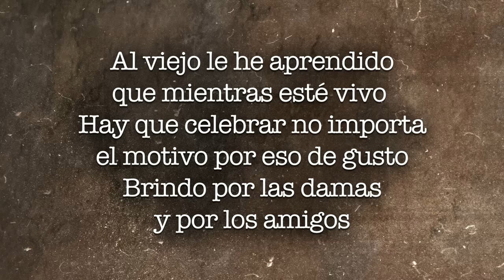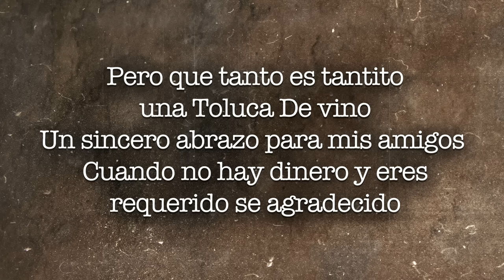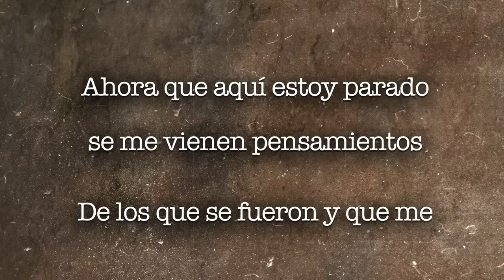El Fantasma, Los Dos Carnales - Cabrón y Vago (Letra Oficial)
El Fantasma & Los Dos Carnales - Cabrón y Vago (Video Oficial)

Localizada en Anaheim California, AfinArte Music es una disquera que desarrolla talento musical, representación, promocional y editorial.

Like en FB: /Afinartemusic/